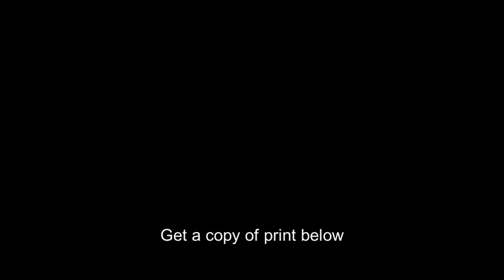Fielding H. Yost,American Football Player,Coach,College Athletics Administrator